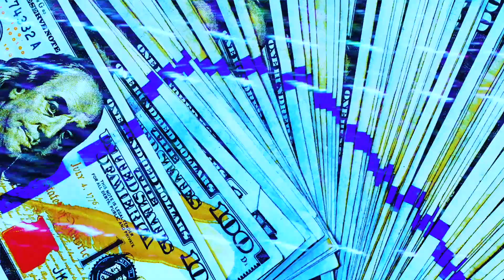“10ToesDown” - HellBoyKEV (Official Video)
10ToesDown - HellBoyKEV

Follow HellBoyKEV